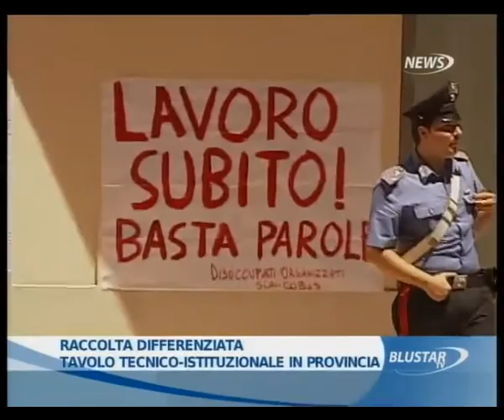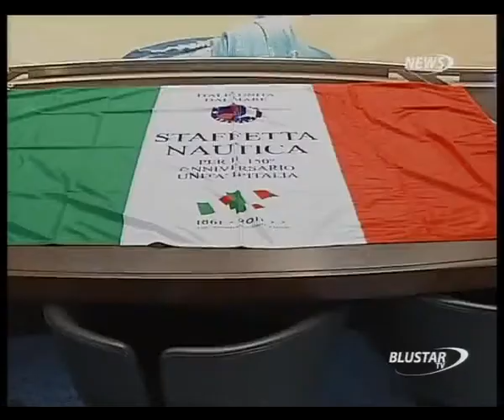30.05.2011 - Tg ore 14 seconda parte